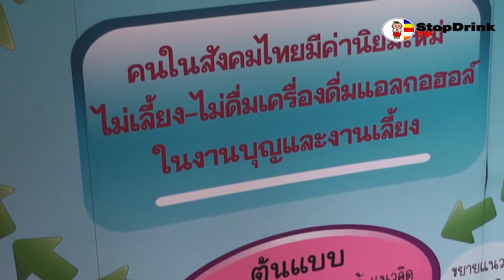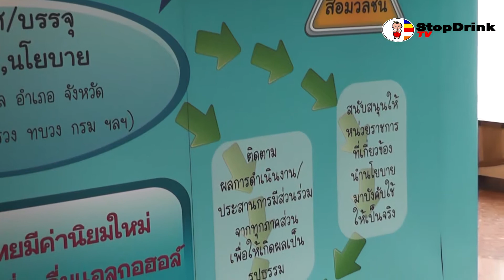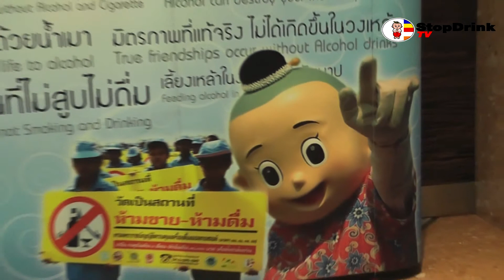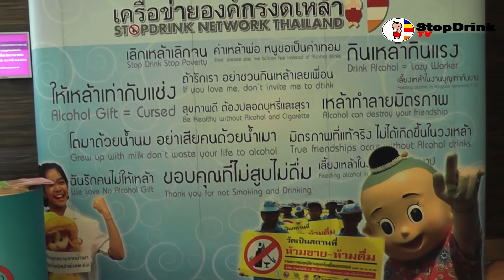ภก.บรรเจิด จ.ศรีสะเกษ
เภสัชกรบรรเจิด เดชาศิลปะชัยกุล
หัวหน้ากลุ่มงานคุ้มครองผู้บริโภคและเภสัชสาธารณสุข
สำนักงานสาธารณสุข จ.ศรีสะเกษ

พูดถึงงานรณรงค์งดเหล้าในงานบุญ,งานประเพณี ในจังหวัดศรีสะเกษ